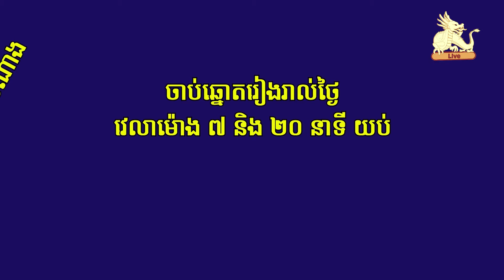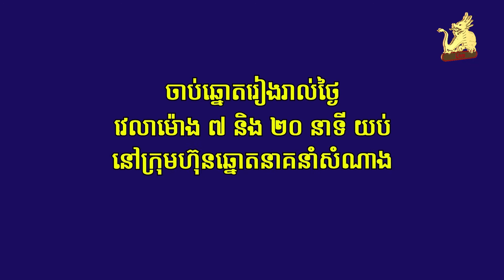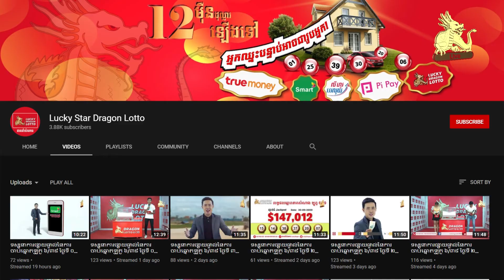Watch live draw Lotto 6/39 on 02 April 2022 7:20pm